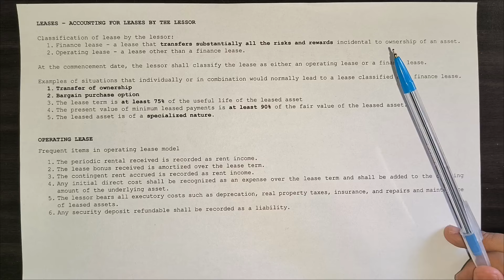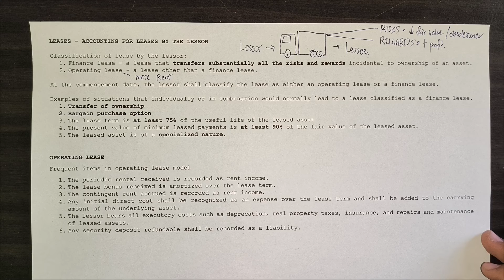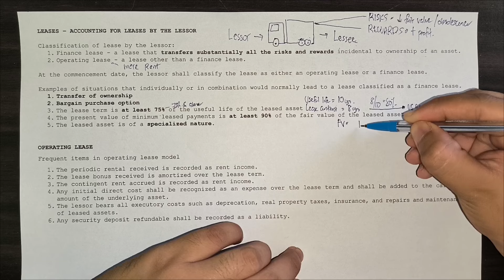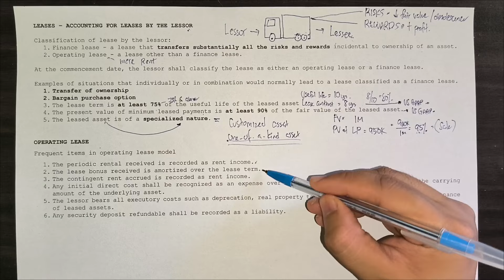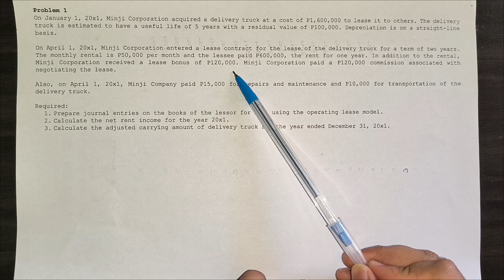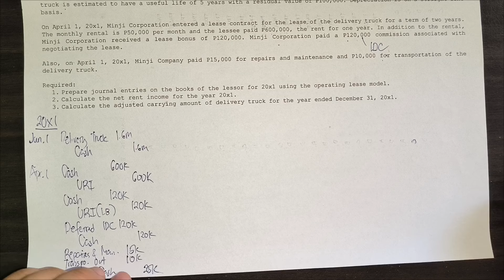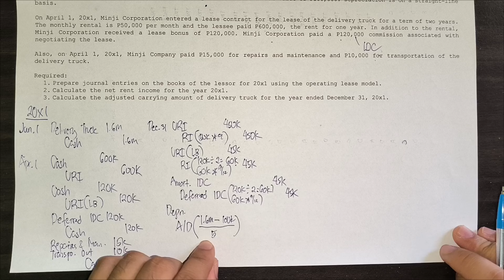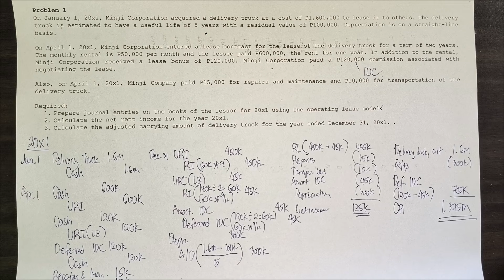Intermediate Accounting 2 | Lessor's Accounting - Operating Lease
References:
Valix, C.T., Peralta, J.F., & Valix, C.A.M. Intermediate Accounting, Volume 2
Millan, Z.V. Intermediate Accounting 2

Time stamps:
00:00 Finance Lease
11:08 Operating Lease
13:49 Problem-Solving - Operating Lease (Lessor's Accounting)